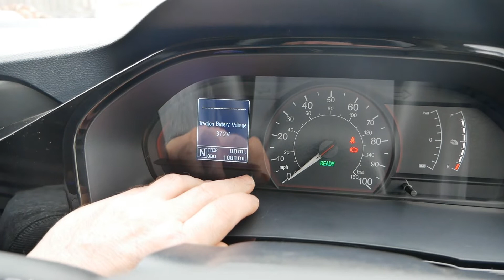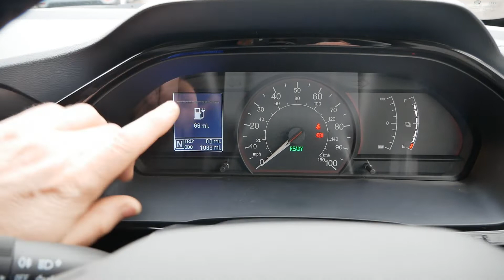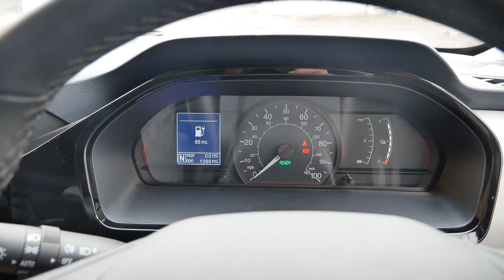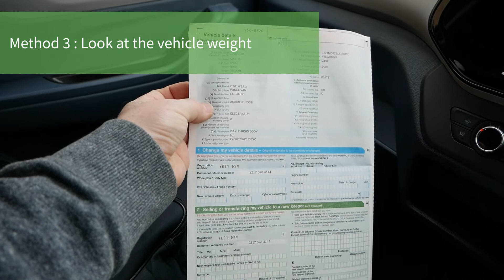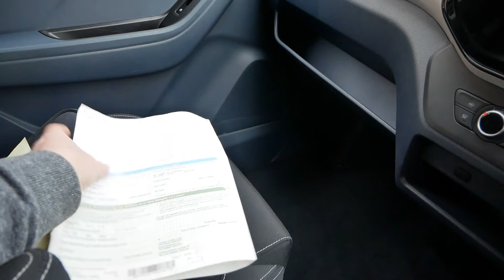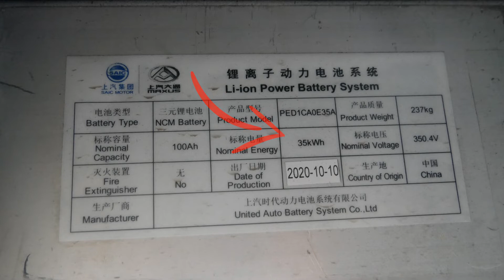How to identify the HV battery size in a Maxus eDeliver 3 (EV30) electric van?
This video shows you the ways you can identify the traction battery size in a Maxus eDeliver 3 electric van. The same van is also a Maxus EV30 in other markets.
These vans come with either a 35kWh or 50.23kWh battery pack. The larger pack was originally a 52.5kWh pack and this video was filmed when that was the case, before it changed.
Maxus dealers can't get this stuff right. I've seen many examples where the vehicle has been registered wrong on the V5. I've also seen many examples where vehicles are advertised wrongly. I've heard of a handful of cases now where people purchased a 35kWh van and ended up with the larger 50kWh battery, which was great for them. So this video will help those looking to buy a used Maxus eD3 and will help them check that the vehicle listing actually matches the real vehicle spec.

If you've found this video particularly useful or maybe this saved you money or time, then please do at least click the like button and add a comment. If you'd like to give a 'super thanks', you can buy a coffee, a pint or contribute to the running costs of this channel via the Thanks button.

Chapters/timestamps:
00:00 Introduction on how to identify the battery size on a Maxus eDeliver 3
01:04 Use the range meter to identify the battery
03:06 Use the VIN to identify the battery
04:22 Use the V5 vehicle weight to identify the battery
05:36 Use the door sticker vehicle weight to identify the battery
06:26 Look at the battery sticker to identify the battery size
06:56 Outro